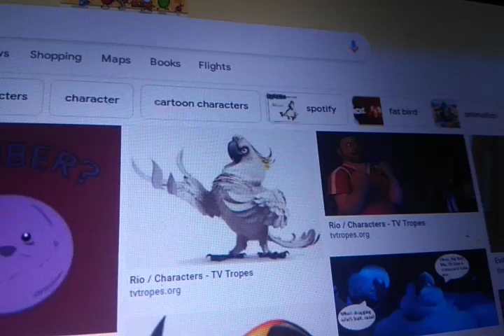Nigel you better leave him alone leave Nigel alone